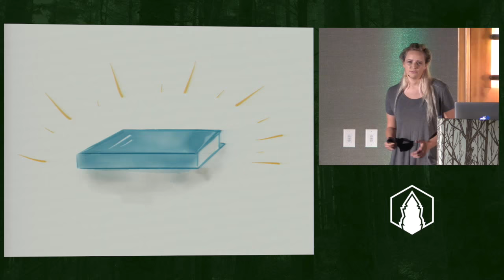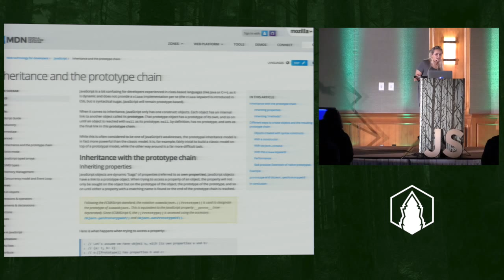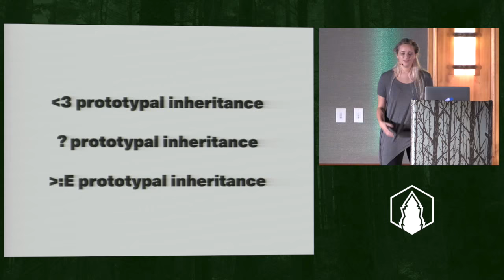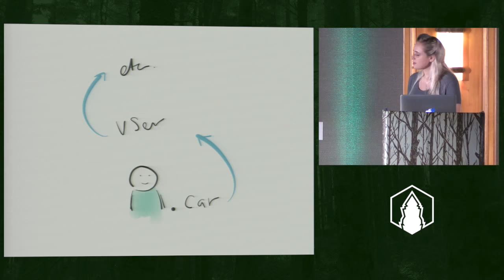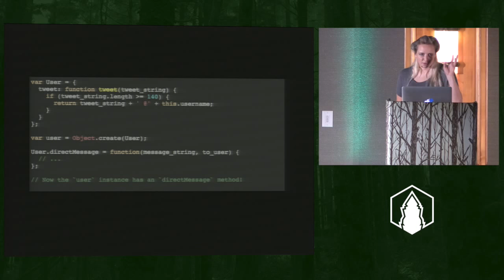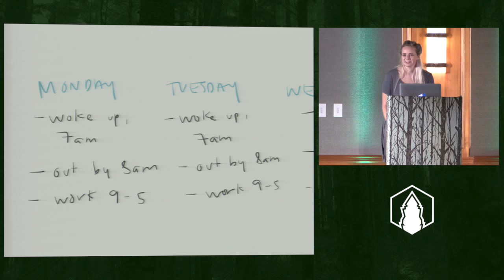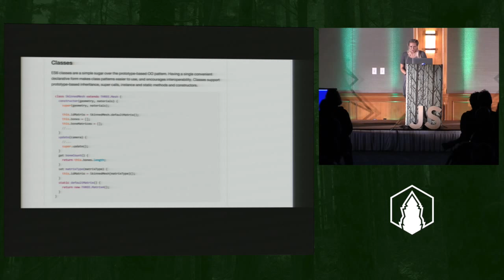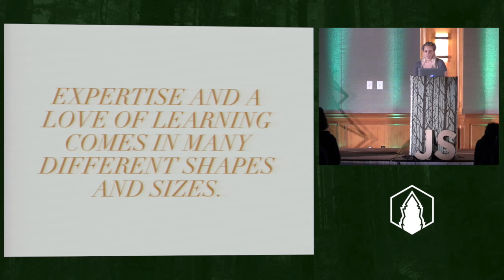HELEN V HOLMES JavaScript and Prototypal Inheritance: Why Is It So Complicated? | CascadiaFest 2015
CascadiaJSFest is a three-day, community-driven conference on the cutting edge of JavaScript and CSS. Browser, server, OS – we cover it all.